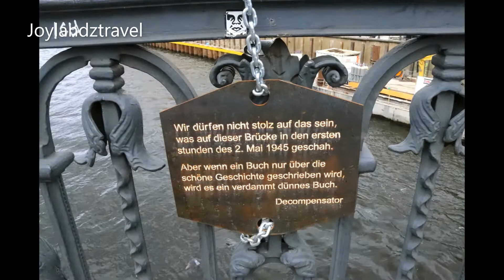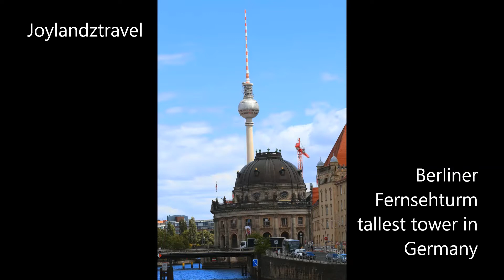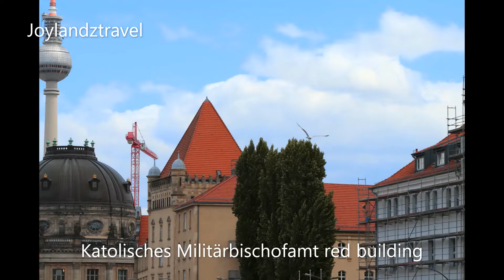Things to see in ( Berlin Germany )2019 |Tourist attractions in Berlin Germany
Things to see in ( Berlin Germany ) 2019. Amazing Tourists boat on Spree River in Friedrichstraße near the Bahnhof. It's located in Berlin Mitte.  Awesome Architecture and overlooking the Bode Museum from Friedrichstraße Berlin.  Weidendammer Bridge or Brücke the iron bridge.
Berlin State Library or  Staatsbibliothek zu Berlin | Walking tour around Friedrichstrasse | Street view. Berliner Fernsehturm |Television tower Berlin | Street near the Philippines Embassy
We visited Berlin because we have an appointment. Then after our appointment, we did sightseeing.